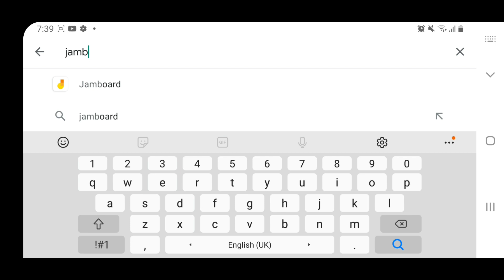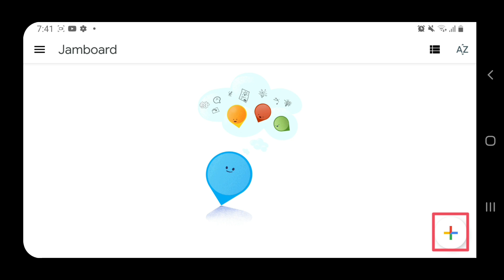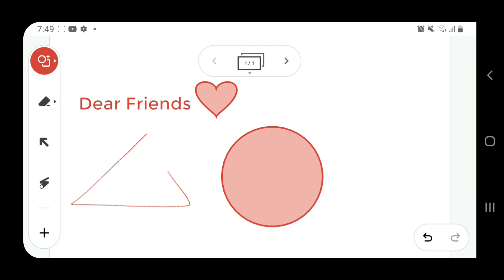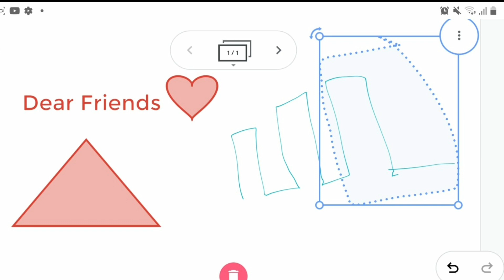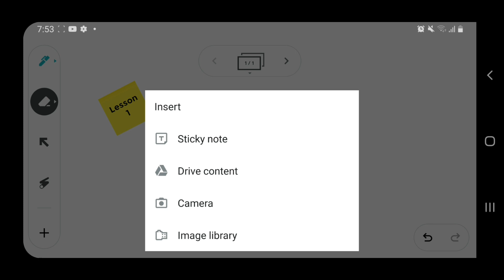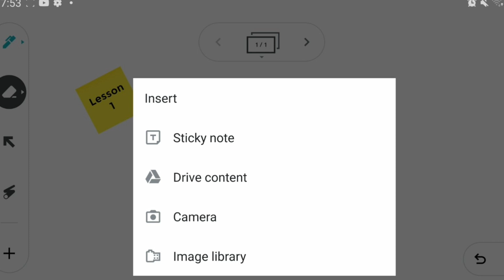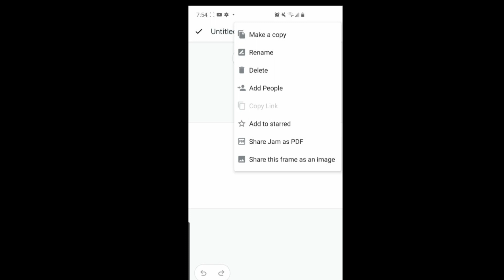Google Jamboard | ഓൺലൈൻ ക്ലാസിനുള്ള വൈറ്റ്ബോർഡ്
Google Jamboard Tutorial Malayalam
Whiteboard for online class